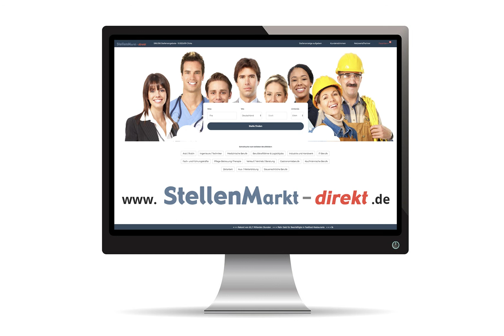Produktmanager (m/w/d) für Alarmierung- und Kommunikationslösungen in Gundelfingen, gesucht:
Als Tochtergesellschaft eines in der Mobilkommunikation bekannten Schweizer Unternehmens sind Funk- und IT- Lösungen für Behörden und Organisationen mit Sicherheitsaufgaben (BOS) unser Kerngeschäft. Mit unseren Endgeräten und Funknetzen sind wir in Europa seit Jahren anerkannter Marktführer.

Aufgrund unseres erfolgreichen Wachstums suchen wir zum nächstmöglichen Zeitpunkt für unseren Standort Gundelfingen einen

Produktmanager / Juniorproduktmanager (m/w/d)
für unsere Alarmierung- und Kommunikationslösungen

Ihre Aufgaben:
● Marketing- und Applikationsunterstützung des Sales-Teams
● Markteinführung von neuen Entwicklungen
● Produktpräsentationen und Schulungen beim Kunden
● Management der Produkte während des gesamten Lebenszyklus

Ihre Qualifikation:
● Abgeschlossenes Studium im nachrichtentechnischen oder wirtschaftlichen Bereich oder vergleichbare Ausbildung
● Hohe technische Affinität u. a. im Bereich Funk- und Datennetze
● Sehr gute deutsche Sprachkenntnisse
● Kenntnisse des BOS-Marktes bzw. Projekterfahrung mit öffentlichen Auftraggebern wünschenswert
● Teamfähigkeit
● Kommunikationsstärke
● Sicheres Auftreten

Ihre Vorteile:
● Attraktives Grundgehalt
● Variable Vergütungsanteile
● Eigenverantwortliche Arbeitsweise in motiviertem Team

Interessiert?

SWISSPHONE Telecommunications GmbH
Geschäftsleitung
Industriestraße 51
79194 Gundelfingen
Tel. 0761/5905-301

Bild: Pixabay